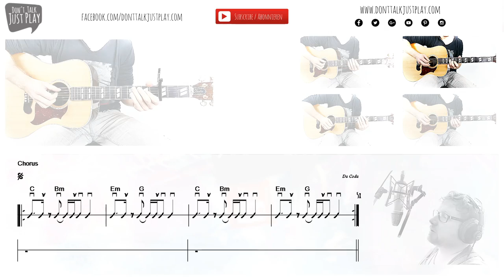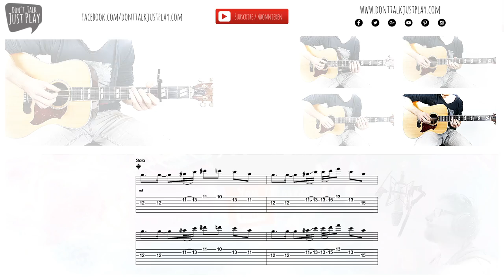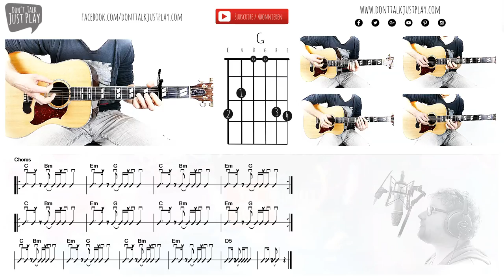MILKY CHANCE - COCOON - Guitar Lesson - Cover - How to play on Guitar-Tutorial+Chords+Tabs+GuitarPro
MILKY CHANCE - COCOON - Unplugged Cover - How to play on Guitar-Tutorial+Chords+Tabs+GuitarPro